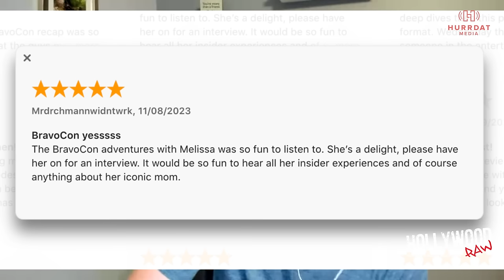Kate Middleton's Cancer Diagnosis & The Future Of The Royals with Kinsey Schofield | Hollywood Raw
Strap in for a royal rollercoaster as Dax Holt flies solo on this episode of the Hollywood Raw Podcast. With Adam Glyn off on assignment, Dax enlists royal expert Kinsey Schofield and host of the "To Di For Daily" podcast to dissect the latest bombshell rocking the monarchy – Kate Middleton's cancer diagnosis. They navigate the turbulent waters of public scrutiny, media mishaps, and the personal battles royals face behind the gilded curtain.